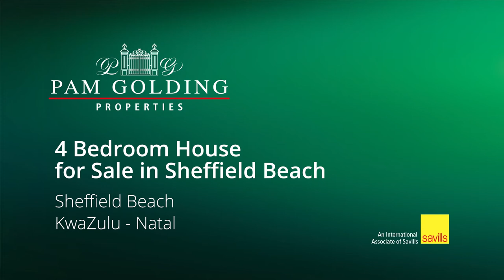4 bedroom house for sale in Sheffield Beach | Pam Golding Properties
Spacious family home with excellent sea views from all living areas. Open plan kitchen, living and dining area that includes a built-in bar. Four ample sized bedrooms and three bathrooms. Master bedroom with walk-in wardrobe and additional utility/hobby room with ablutions. Included upstairs are a large pyjama lounge and office area.

For additional information about this 4 bedroom house for sale in Sheffield Beach and other property listings or find out more about Sheffield Beach Property for sale, or to rent